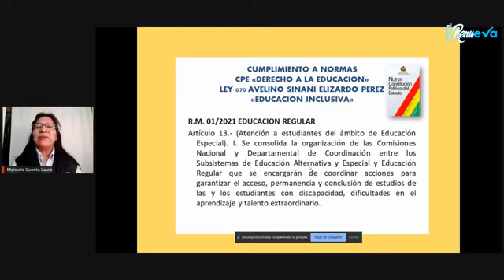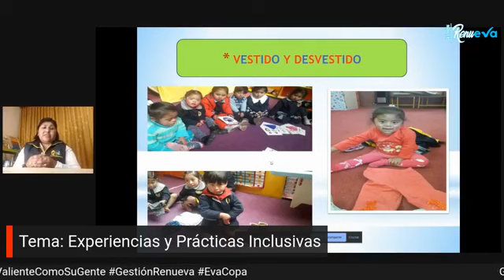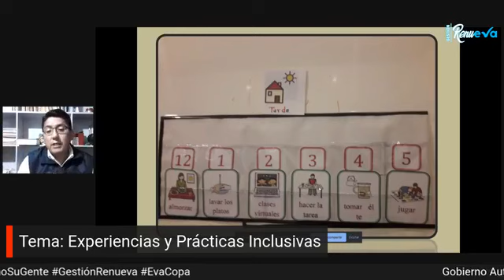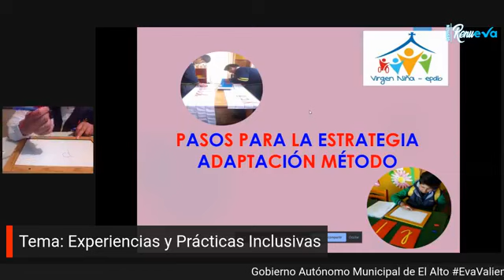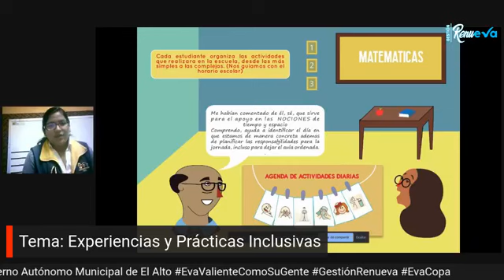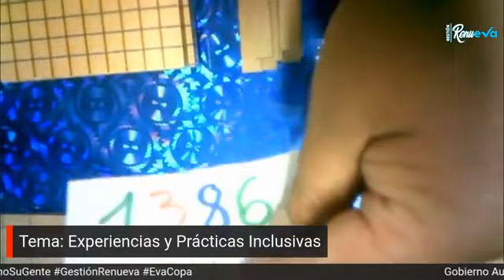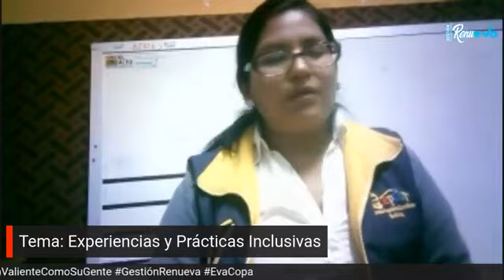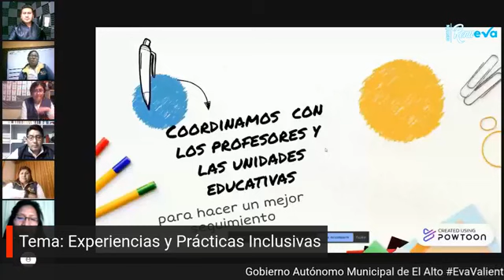TALER VIRGEN NIÑA EXPERIENCIAS Y PRACTICAS INCLUSIVAS